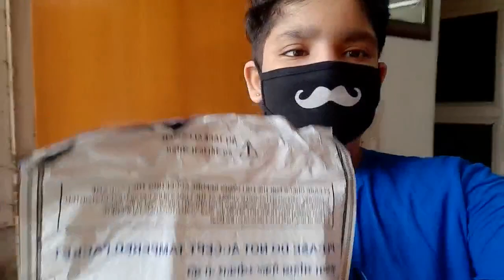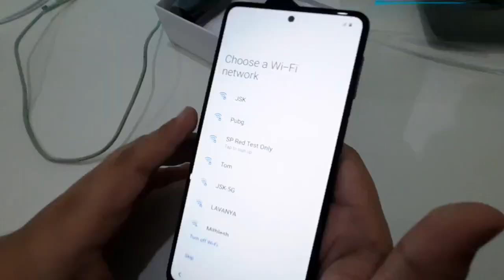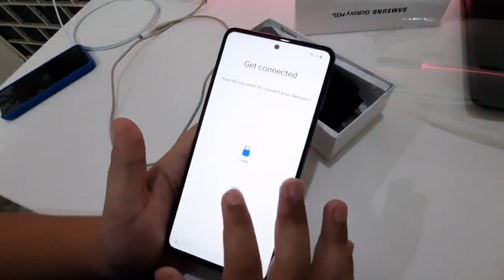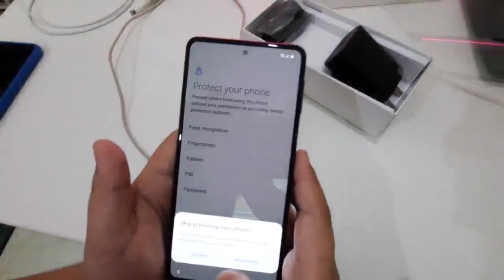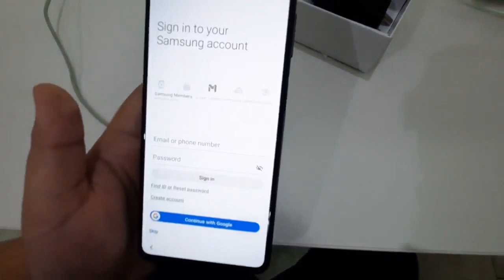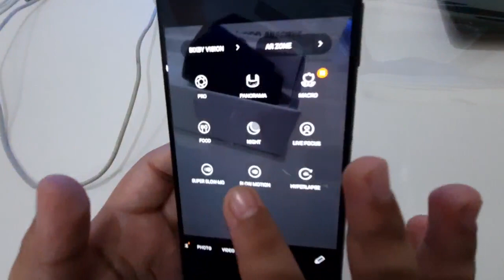Unboxing And Review Of SAMSUNG M31S | My New Mobile Phone 😍 | Harman Vlogs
Hey guys, if you like my video so please like, share comment and subscribe my channel and don’t forget to subscribe my gaming channel Khiladi 07 and follow me on Instagram harmanvlogsyt